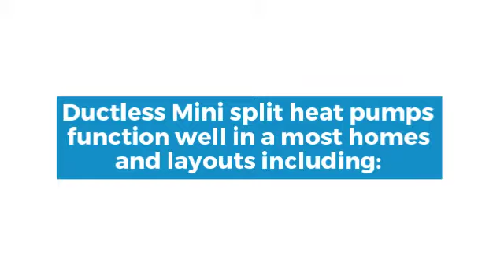18000 Btu Mini Split in Portland Minisplitwarehouse.com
18000 Btu Mini Split in Portland Minisplitwarehouse.com. Get a C&H 18000 Btu 21 Seer Mini Split Heat Pump AC Karolina Series for $1,529.99 ex. tax.